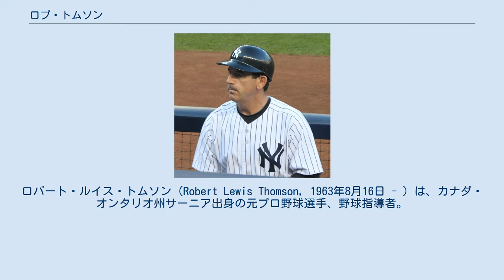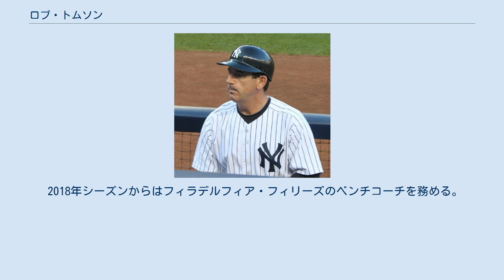ロブ・トムソン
ロバート・ルイス・トムソン（Robert Lewis Thomson, 1963年8月16日 - ）は、カナダ・オンタリオ州サーニア出身の元プロ野球選手、野球指導者。
2018年シーズンからはMLB・フィラデルフィア・フィリーズのベンチコーチを務める。
 1985年のMLBドラフト32巡目（全体795位）でデトロイト・タイガースから指名を受け、プロ入り。
4年間A級とルーキー級でプレー。
1987年には投手も経験した。
1988年に引退し、シーズン途中からタイガース傘下のマイナーチームでコーチに就任。
 1990年にニューヨーク・ヤンキース傘下A級の三塁コーチに就任。
 1998年、フィールド・コーディネーターに異動。
 2000年、ヤンキースの選手育成ディレクターに就任。
 2003年、マイナーリーグのヴァイスプレジデントに就任。
同年11月にマイナーリーグのコーチに就任。
 2006年9月27日、トニー・ペーニャが父の死去に伴って休養をとったため、ヤンキースの一塁コーチに就任。
4試合コーチを務め、10月1日にペーニャは復帰した。
 2007年11月20日にヤンキースのベンチコーチに就任。
 2008年4月4日のタンパベイ・レイズ戦で監督のジョー・ジラルディが上部呼吸道感染症のため試合を欠場し、代行として指揮を執った。
試合は4対13で敗れた。
翌日の4月5日も監督を務め、3対6で敗れた。
オフの11月13日にヤンキースの三塁コーチへ異動した。
 2015年1月12日にヤンキースのベンチコーチへ異動した。
 2018年シーズンからはフィラデルフィア・フィリーズのベンチコーチを務める。